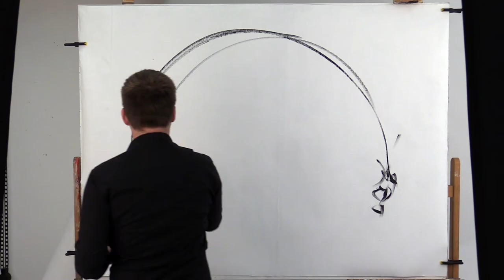Automatic painting performance; prep 'Vibrations' + 'Syntony' 2017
Painting: Jakub Kreft
Cello: David Gomez

The piece was performed in Bridewell Studios&Gallery in Liverpool for a vernissage of Jakub Kreft solo exhibition on the 9th of June 2017.

Ian Costabile and Jakub Kreft present their ideas through a provocative approach between art disciplines.
Through combining live painting, music and technology they are searching for more than an interaction between the arts, it is a search for syntony; the harmonic correspondence of thoughts and emotions between performers.

At the same time the cello (David Gomez) sustains organic sonorities, the painter adjusts spatial balance and a variety of other parameters due to electronic sensors attached to the canvas.
Thus, visual transformations become a result of sound influence on the painter, while the painter’s actions also influence musical interpretation.
All the above is expressed through the use of colours and sonorities that occur concurrently, infusing an organised texture to hybrid art.